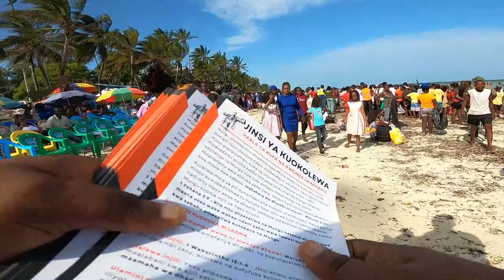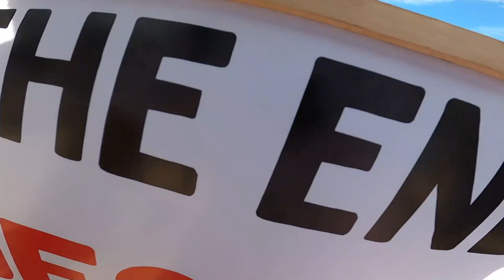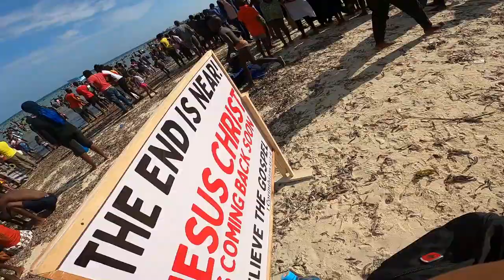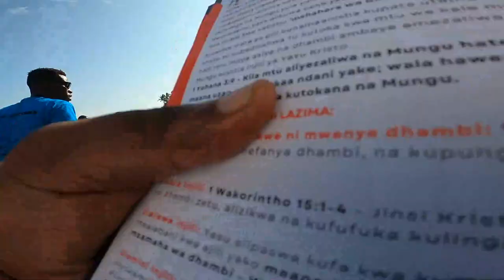Over 2000 Gospel Tracts Distributed, Pirates Beach Mombasa